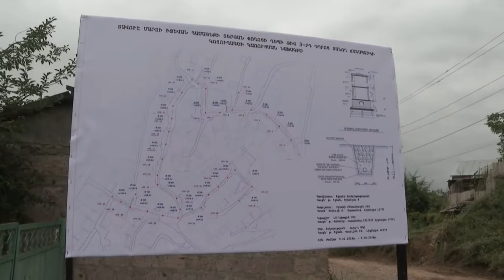Այսինքն՝ էս տները երբեք կոյուղի՞ չեն ունեցել», «Չէ, ընդհանրապես չի եղել». Փաշինյանն Իջևանում է